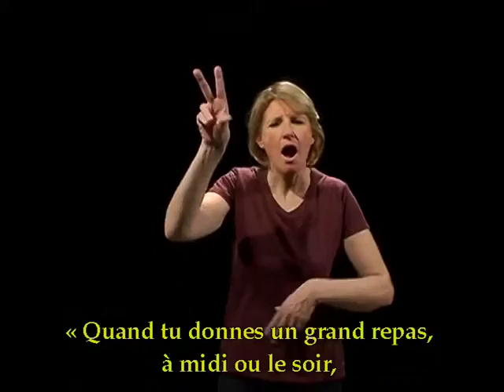Luc - Chapitre 14 - Versets 1 à 6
1. Le jour du sabbat, Jésus guérit un malade
2. Jésus conseille de choisir la dernière place
3. Jésus conseille d’inviter les pauvres
4. L’histoire des invités au grand repas
5. Les disciples de jésus doivent tout laisser

Avec l'aimable autorisation de:
La bible en langue des signes français avec voix off et sous-titres.

© Société biblique française – Bibli’O, 2010 pour l’Evangile de Luc